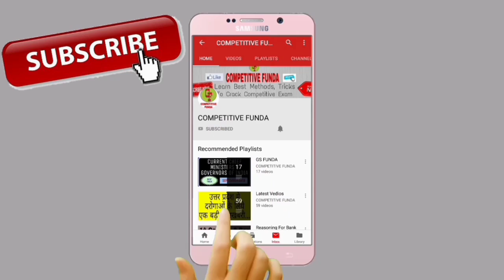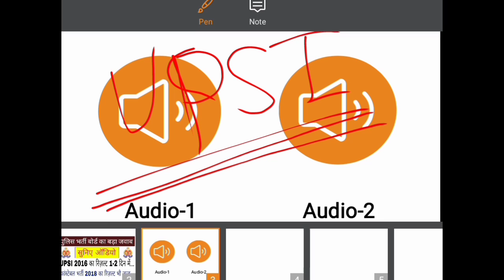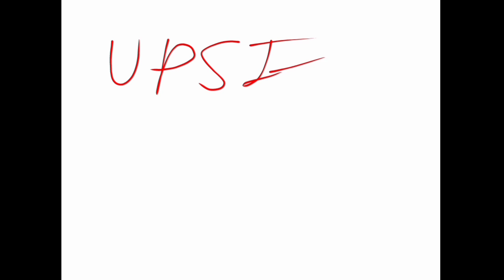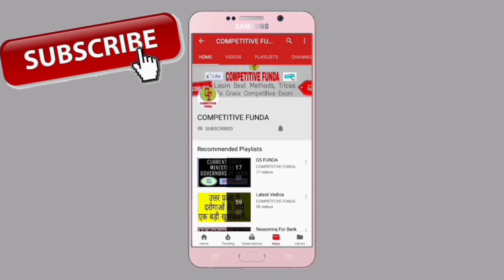UPSI 2016 Latest News | UPSI 2016 Result Date | UP Police Constable Bharti 2018 Result